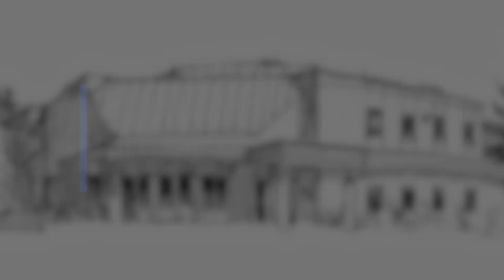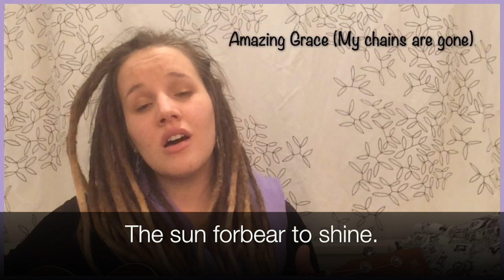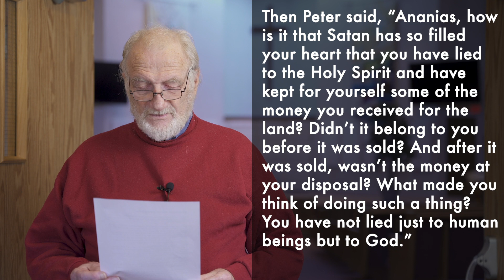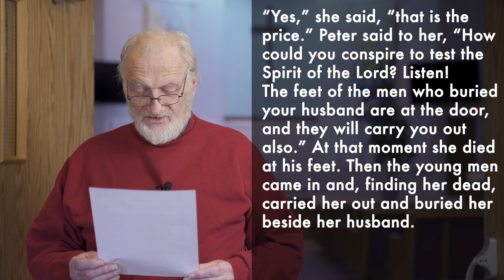We See You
Sometimes we encounter Bible passages that can make us squirm a little; in today’s text, we come across a story that might just do that. But when we look at it with fresh eyes, we can also see an important set of truths for being Christ followers that can of great encouragement. At the end of Acts 4 and the beginning of Acts 5 we find a contrast that helps us what it means to live free in Christ as Pastor Al continues his sermon series, New Year, New Way with a sermon titled, We See You from Acts 4:36-5:11.